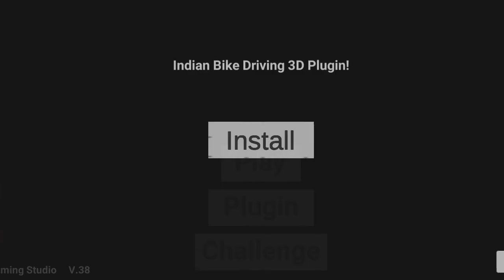Finally New Tractor And Buffalo आ गया 🤑🤑🤑 | Indian bikes driving 3d